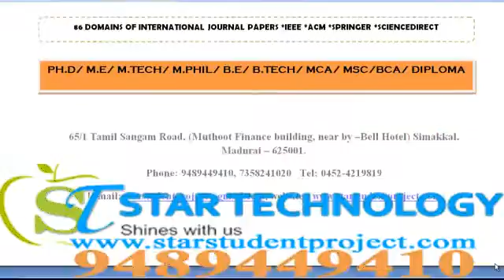WEB SERVICES PROJECTS IN MEGHALAYA